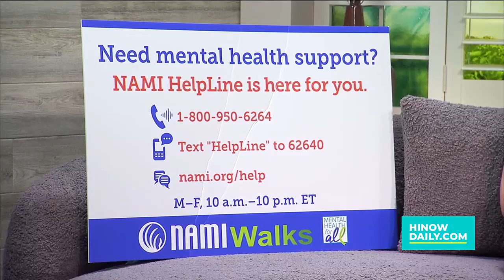NAMIWalks Hawaii 2024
Lei Ohama Rol and Amber Drake from NAMI Hawaii shares how you can support their mission at the NAMIWalks Hawaii 2024!